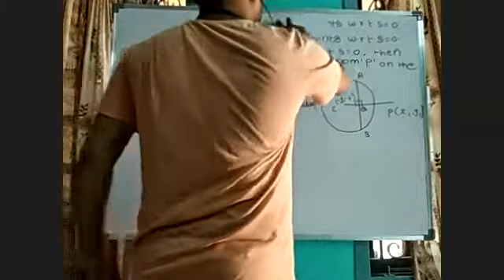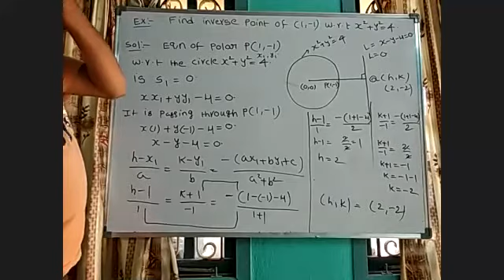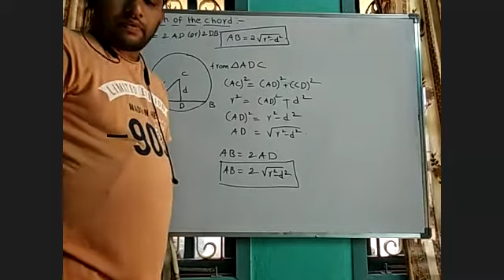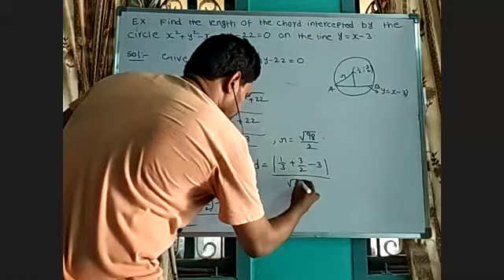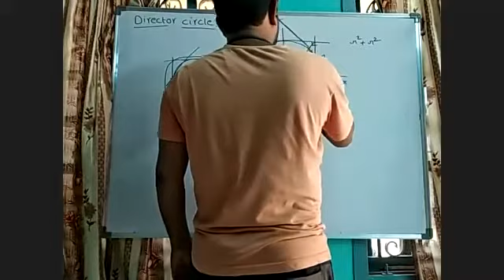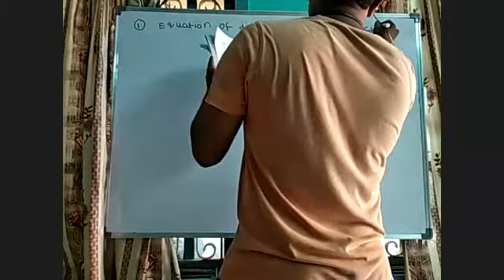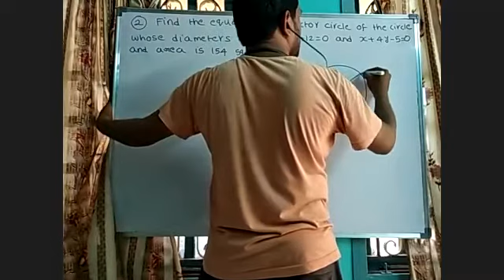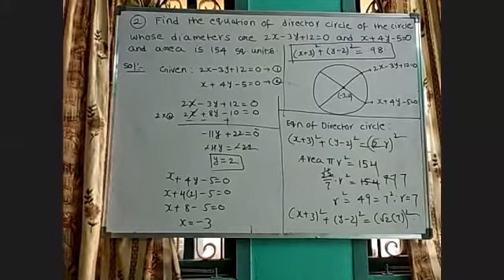Sr Inter Maths Circles Part-7 16-05-2020